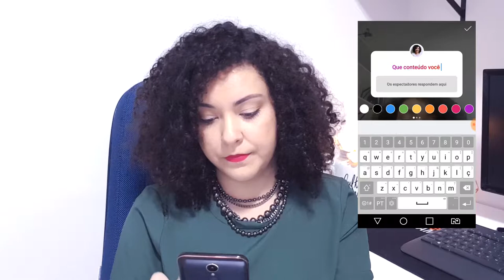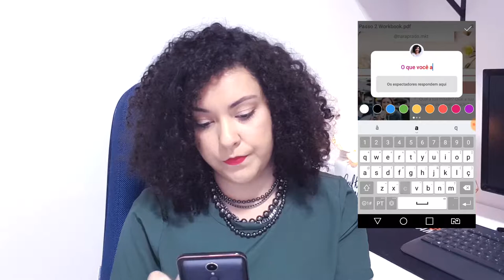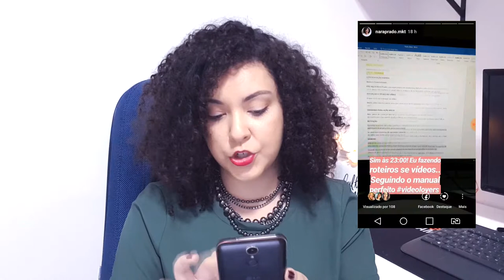Como Utilizar as Perguntas do Instagram nos seus Stories | Por Nara Prado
Vídeo: Como Utilizar as Perguntas do Instagram nos seus Stories | Por Nara Prado

Sabemos que agora a novidade do instagram é utilizar as famosas perguntas nos Stories, por isso, vim te ajudar a utilizar essa nova funcionalidade!

Você vai aprender o tutorial  de como utilizar as perguntas do instagram, colocar imagem e vídeo de fundo utilizando essas perguntas.

💥Quer saber como vender pelo Instagram? Baixe o E-book gratuito